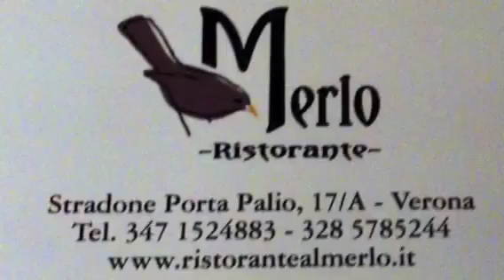Le emozioni del Bentegodi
Mandorlini indica il pareggio contro la Juventus la partita più emozionante casalinga e parla del campionato e dei miglioramenti di Rafael